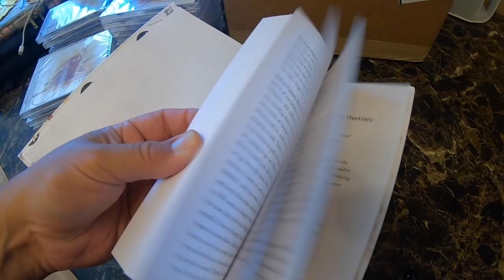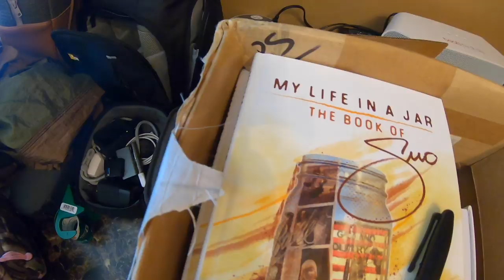My Life in a Jar -THE BOOK OF SMO- Available Now!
This is the autobiography of John Lee Smith aka SMO.